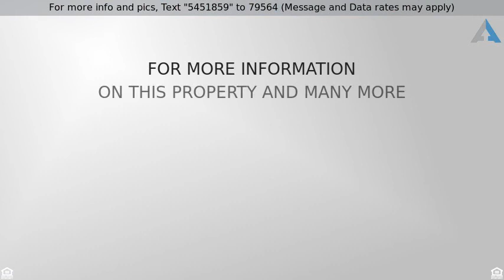Priced at $135,000 - 186 Cabana Way, Crestview, FL 32536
186 Cabana Way

FOUR Bedrooms priced just right! This is a one owner home that will make a great starter home or a first time investment. Home sits on one of the largest lots in Ridge Crest Subdivision. Yard is fenced and has a large gate to store your RV and Boat! At the front door you are greeted with an entry foyer. One additional bedroom is located off of the foyer entrance. The master bedroom is spacious with a HUGE walk in closet! Bedrooms 3 and 4 share a separate hallway with a full bath. Easy meals at the breakfast bar and a nice dining area for sit downs. Double car garage for parking and storage. A new back deck was just added for you. Owner will give a $1,000 painting allowance with your full price contract so you can make this house your home!